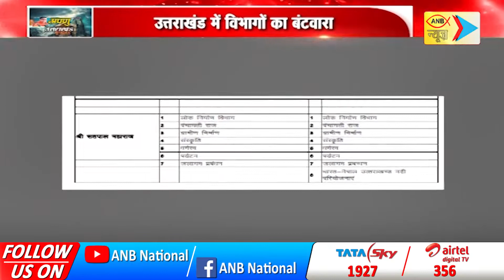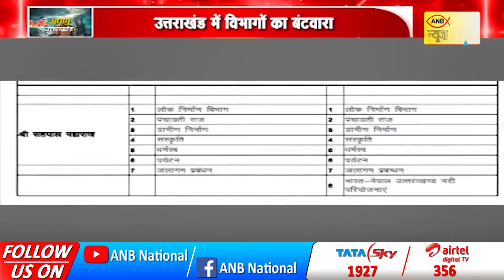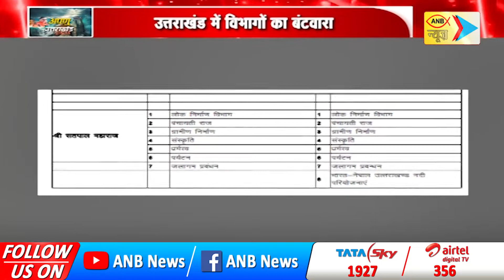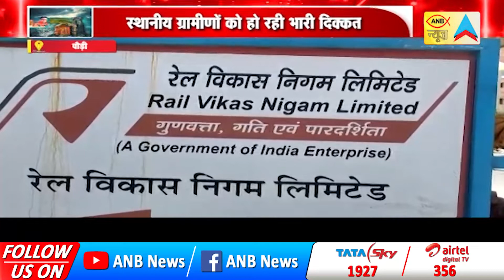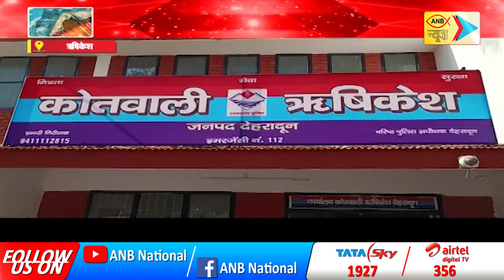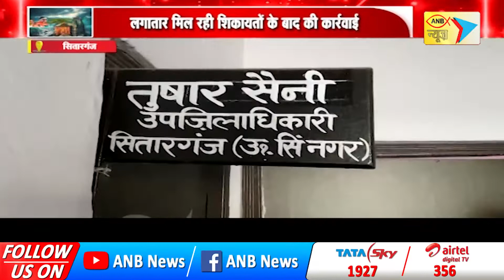UTTRAKHAND TODAY’S SPECIAL NEWS | ANB NEWS